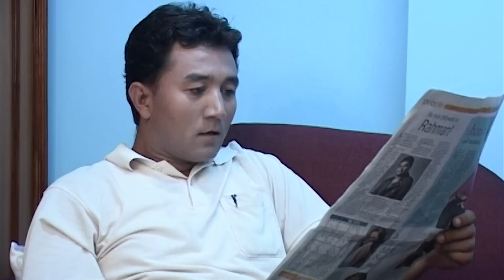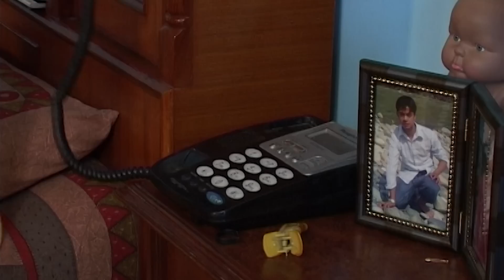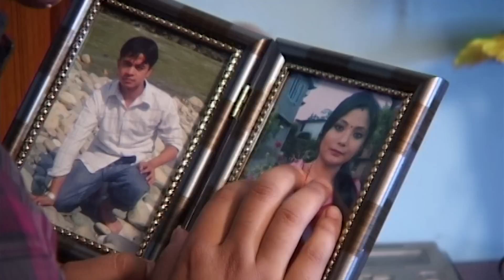Changu Lidhasha - New Newari Full Movie 2016/2073 | Naresh Shahi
Naresh Shahi Presents
Title : Changu Lidhasha
Artist : Srijana Maharjan, Suresh Shahi, Gyanendra Ishara Maharjan, Ravi Maharjan, Prabhat Kumar Khye, Priti K.C Rajya Laxmi Shakya
Make-up Artist : Gyanendra Ishara Maharjan
Camera : Naresh Shahi
Editing : R.M Shakya
Asst. Director/Producer : Rita Shrestha
Story/Director : Basu Shahi